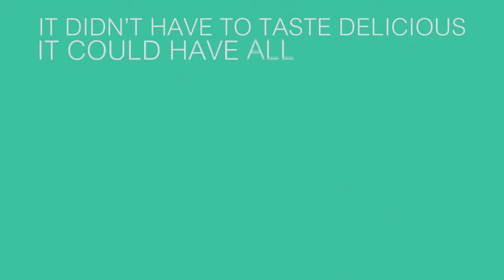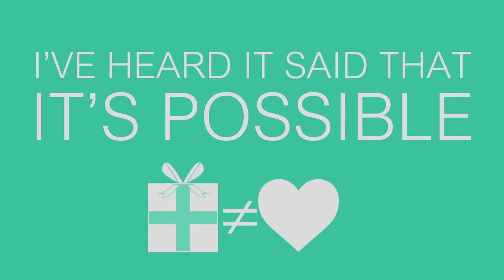LIVE GENEROUSLY // WHAT’S MINE IS _______________?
HE STEWARDSHIP PRINCIPLE
Karl Schad, Senior Pastor